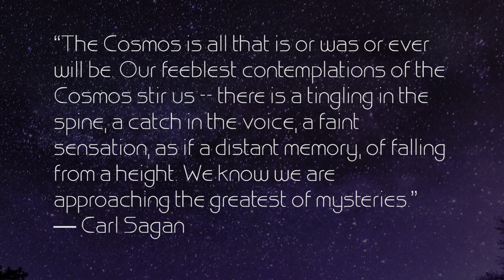Camelopardalids Meteor Shower Time Lapse 5-24-2014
A time lapse of the Camelopardalids Meteor Shower shot in Holland Michigan between 2:30 at to 4:30am.

Canon 5DmkII
Canon 10mm Fisheye
f2.8
30s Exposure
ISO 3200